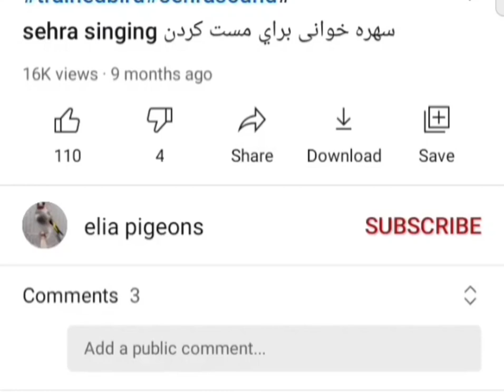Gold Finch Vs Gold Finch beautiful singing trained gold finch